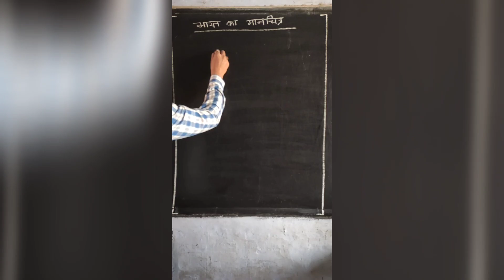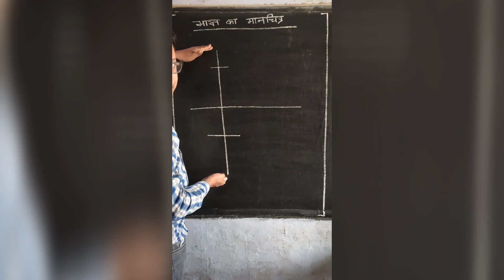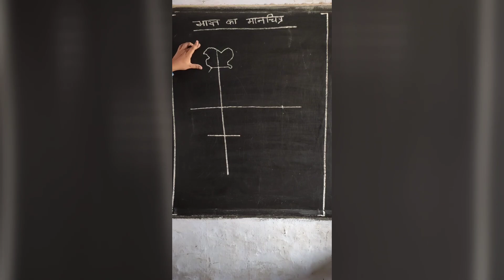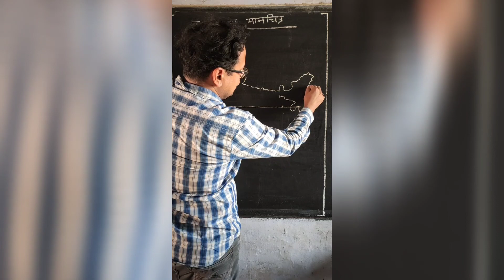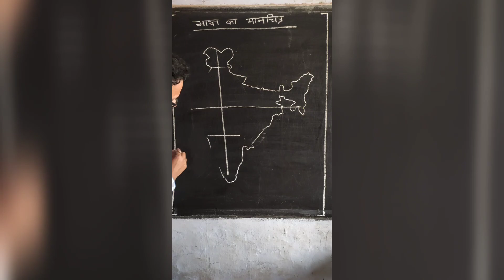5 Minutes | How To Draw The Map Of India | भारत का मानचित्र कैसे बनाएं | भूगोल | Geography | Easy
In 5  minutes anyone can easily draw the map of India. Just follow the simple steps.
India size and location | Chapter 1 geography CBSE | NCERT Geography chapter 1 India size and location | Full chapter Map Description | Areawise 7th Largest Country | CBSE CLASS 9 Geography
CBSE Social Science class 9 | CBSE social studies class 9 | India size and location | India size and location class 9th | NCERT GEOGRAPHY CHAPTER 1 Class 9 | India size and location class 9 in Hindi | India size and location class 9 in English | Map Question | YouTube tutorial | Teach online

For Students asking about Map and "India size and location" class 9 CBSE NCERT Geography
Full chapter with mapwise detail description presented by- Study With Ravi Tripathi

About Ravi Kr Tripathi:-
Social Studies Teacher, Education Department, Government Of Bihar, India.
Permanent Address - Patna, Bihar, India.

NOTE-
-I only used videos/photos to get the point across where necessary and more illustrative.

By-Ravi Kr Tripathi